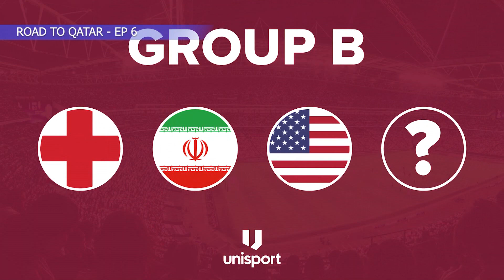تقديم المجموعات والمنتخبات المشاركة - ترشحاتي للفرق المتأهلة للأدوار القادمة - Road To Qatar - ُEP 6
✅ مع اقترابنا من بداية المونديال في قطر ، خصصت لكم هذه الحلقة لتقديم المجموعات وترشيحات للفرق التي ستتأهل للأدوار القادمة